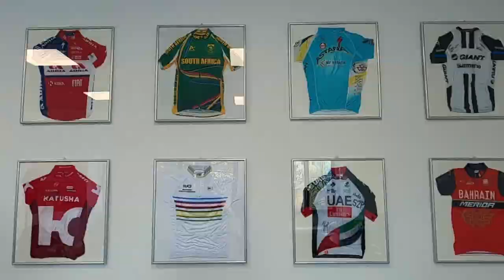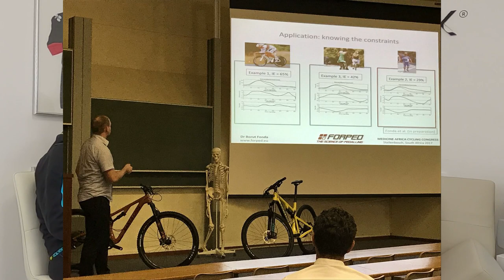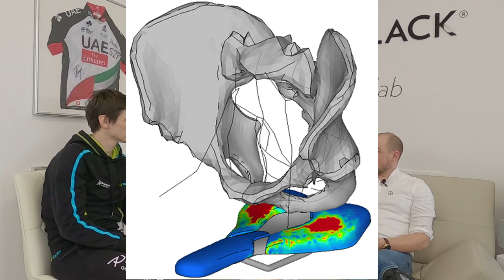Bike fitting z dr Borutom Fondo | Aleksej Dolinšek - trener kolesarstva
Bike fitting oz. nastavitev kolesa - intervju in prikaz z dr. Borutom Fondo. Zapis intervjuja in članek na

Se vidiva na kolesu!
Aleksej